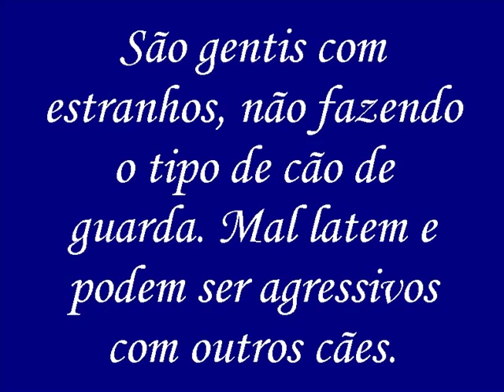O Malamute do Alaska... o primo do Husky Siberiano. The Alaskan Malamute.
Malamute-do-alasca é uma antiga raça de cães nórdicos. São cães primitivos, selecionados pela natureza para sobreviverem ao frio Ártico. O seu nome deriva da tribo nativa Mahlemuts do noroeste do Alasca que utilizava esses cães para arrastar trenós, barcas da margem, de bancos de gelo e ajudar nas caçadas.

São cães magníficos com aparência de lobo. Atletas inteligentes, dóceis, leais, tranqüilos, dignos e acompanhantes agradáveis que, como cão do ártico, também possui certa independência. São extremamente leais à família e dedicam-se a todos, sem exceção. Podem ser grandes amigos das crianças. São gentis com estranhos, não fazendo o tipo de cão de guarda. Raramente latem e podem ser agressivos com outros cães.

Excelentes cães de companhia e da família, não necessitam de muito espaço, mas precisam de saídas longas e freqüentes. Não gostam de ficar sozinhos e não suportam a solidão, principalmente os machos. Devido a força física, podem, involuntariamente, se tornarem perigosos se não forem bem educados.

O malamute-do-alasca possui a capacidade para arrastar em trenós cargas muito pesadas. São cães compactos e potentes e não possuem velocidade para competição como outras raças árticas menores.

Com o corpo forte e bem constituído, a cabeça é larga e suas orelhas são eretas e cônicas, inseridas lateralmente. Possuem marcas ou máscara na cara, com marcações típicas brancas. A cauda densamente peluda é portada por cima das costas, como um arco. Os Malamutes são de diversas cores, mas em geral são cinzas ou pretos, com as devidas marcações em branco no ventre, parte dos membros, máscara e contorno nítido nas bordas das orelhas.

A pelagem é grossa e espessa com subpêlos densos e lanosos, propícios para manter a temperatura corporal estável, criando uma barreira térmica em temperaturas mais frias, mas suportam muito bem as condições climáticas diversas. Há trocas de pêlos duas vezes ao ano com grandes quedas e necessidade de escovações.

Seus olhos são castanhos, não se aceita a cor azul como em Huskys.

[Wikipédia].